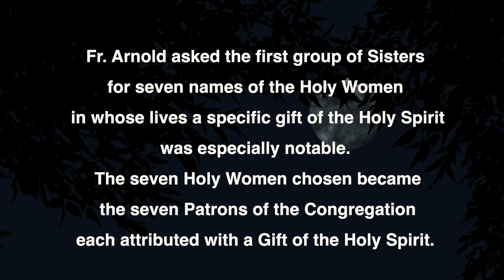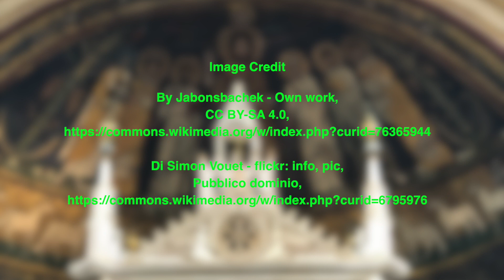St. Cecilia - The Gift of the Fear of the Lord